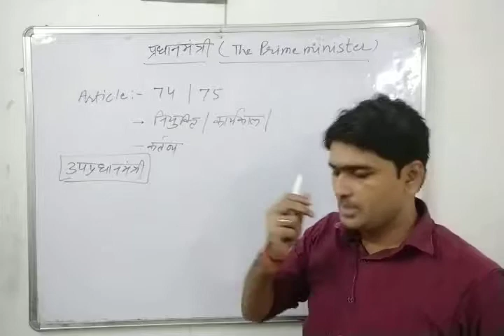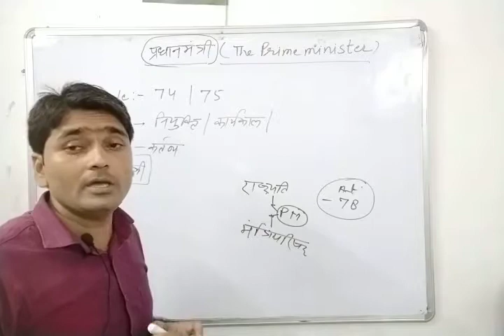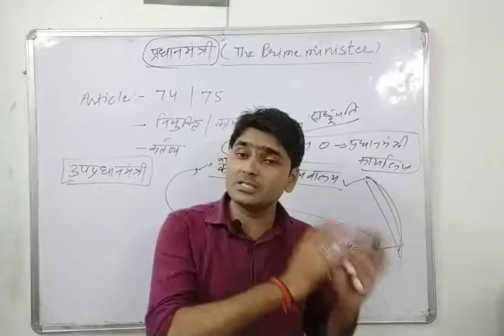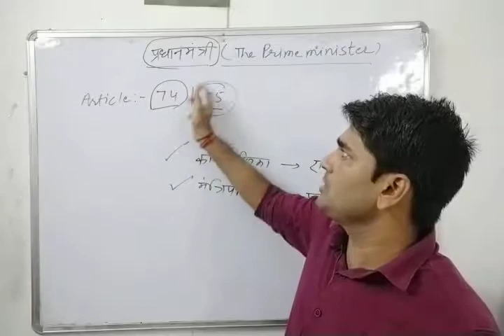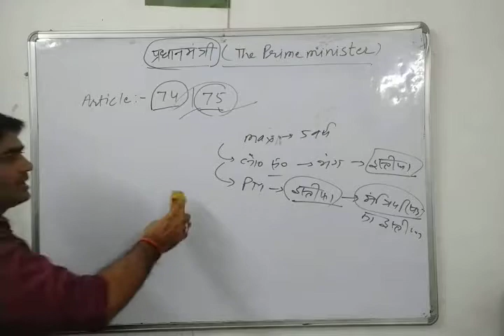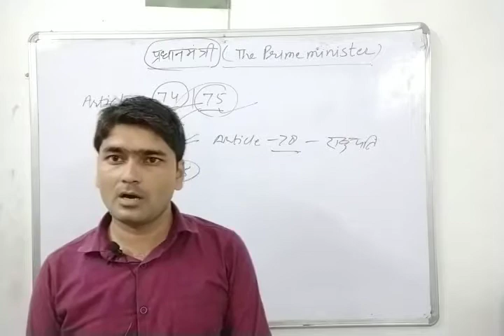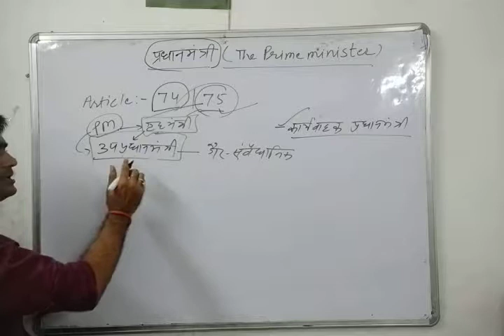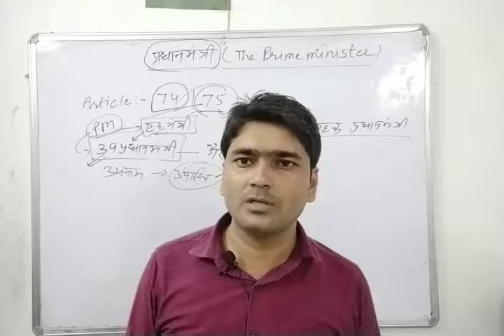प्रधानमंत्री ( Primeminister ) / उपप्रधानमंत्री Deputy Pradhanmantri (Art:-74/75)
प्रधानमंत्री (The Primeminister)
उपप्रधानमंत्री (Deputy Primeminister)- Pradhanmantri
(Article :-74/75)

UPSC/UPPCS/BPSC/MPPCS/RPSC/LOWER PCS/JPSC/CGPSC/UKPSC इत्यादि
की प्रारंभिक तथा मुख्य परीक्षा के लिए महत्वपूर्ण विषय।

धन्यवाद
अभिषेक सिंह